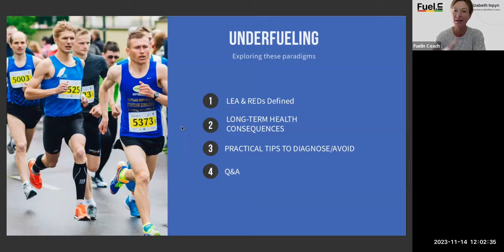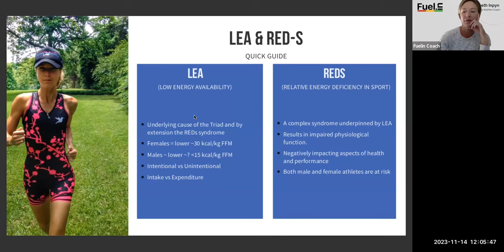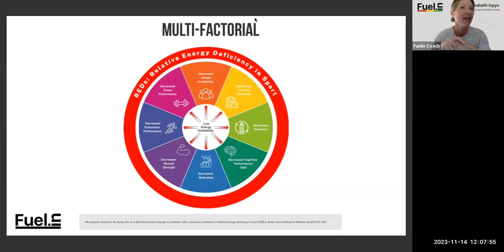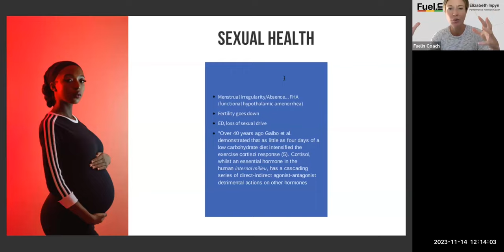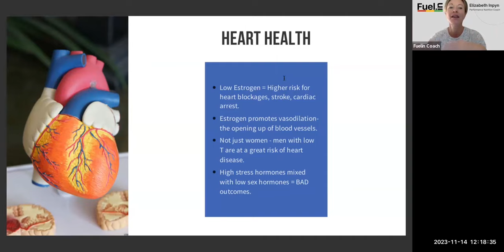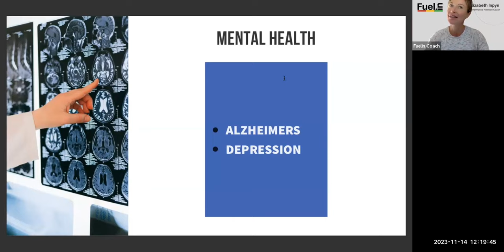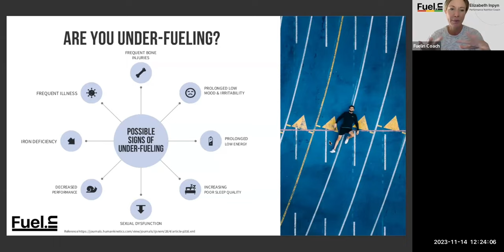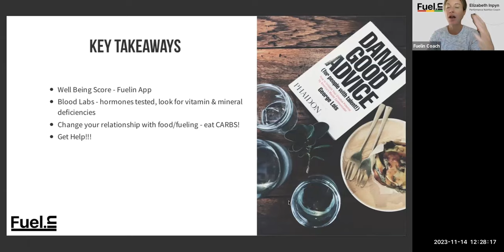Fuelin Q&A: LEA-REDS - an update to ensure you are safe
Low Energy Availability (LEA) underpins Relative Energy Deficiency in Sports (REDS). This has serious implications for male and female athletes. Areas to be discussed include the following;

Bone density
Heart problems
Alzheimer's
Gut issues
Depression
Infertility

Most importantly, what can you do to recognize if this is an issue for you or your athletes? Simple measures, simple questions, profound impact.

Chapters:
0:00 Introduction
0:08 Agenda
0:43 Lea & red-s
3:51 Multi-factorial
5:57 Bone density
10:15 Sexual health
12:10 Hormonal health
13:16 Heart health
16:37 Mental health
17:48 Gut health
21:28 Are you under-fueling?
22:13 What to do about it?
24:08 Key takeaways
26:26 Q&A